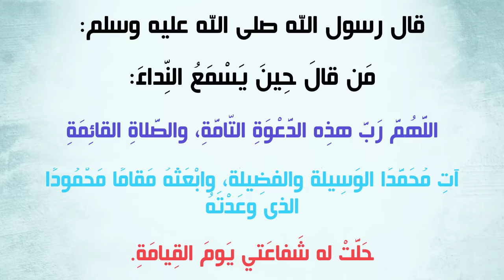شفاعة الرسول يوم القيامة | كُن ممن سيشفع النبي لهم بهذا الدعاء